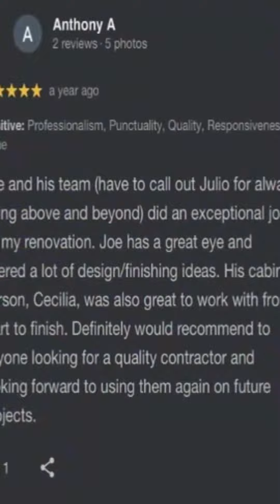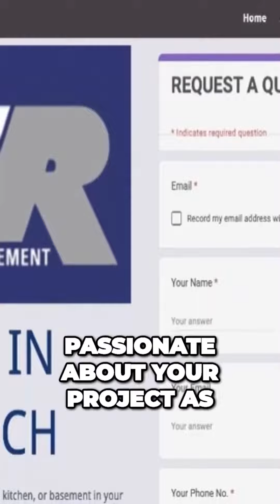From Vision to Reality: Unleash Your Dream Home Renovation Ever imagined your home's potential with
From Vision to Reality: Unleash Your Dream Home Renovation
Ever imagined your home's potential with the right renovation touch? 🤔 Dive into Anthony's journey with us and discover the magic of precision and client-centric design! 🌟 Ready to craft your own success story? Reach out to V N R Home Renovation and let's bring your vision to life. 🛠️🏡 HomeTransformation DreamsIntoReality VNRMagicTouch"
Anthony
Part 1